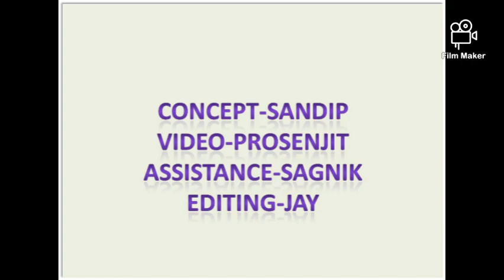Orchid World: Introduction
Sri Sandip Sarkar is Orchid lover. Orchid is his life. So lets start the journey with him.